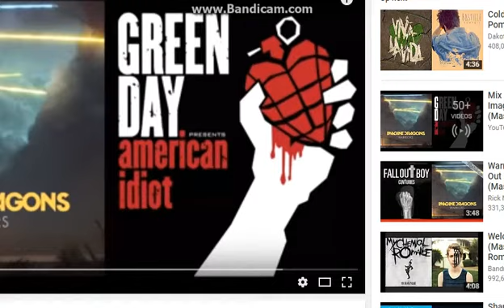Warriors on Holiday - Imagine Dragons vs. Green Day (Mashup) - virtual drumming cover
mix of two songs for two band cover
I hope you like it
use your headphones for better sound